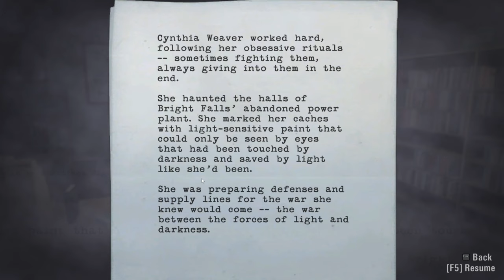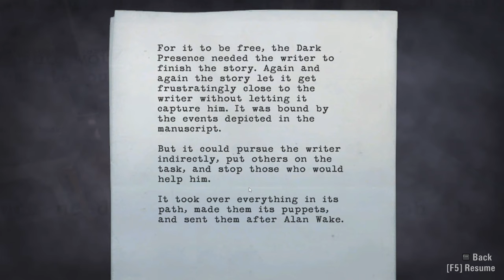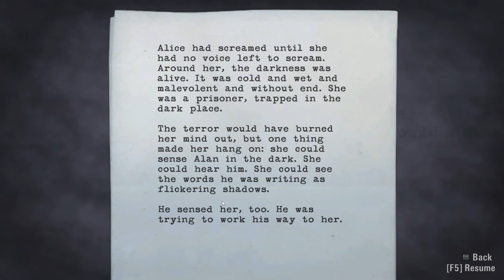Alan Wake Gameplay Episode 5 | Part 26 | Get to the Choppa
We fight through the rest of town and hold back the hoard!!